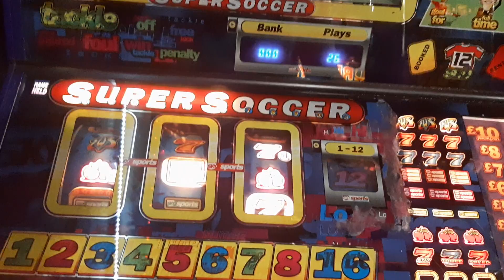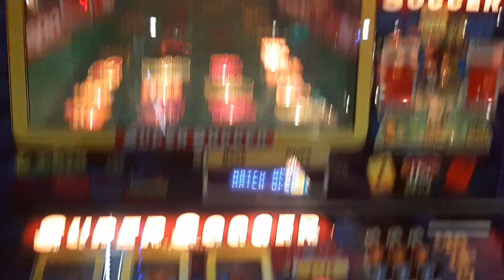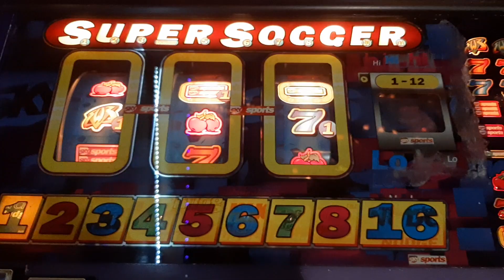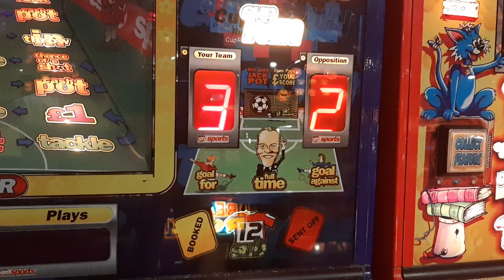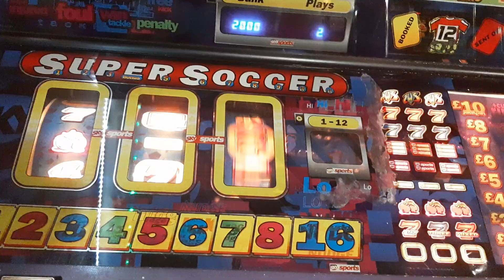Sky Sports Super Soccer Fruit Machine £10 Jackpot.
Sky Sports Super Socer Fruit Machine.

Game Play and Highlights.

Played at the Reel fruits Arcade in Maidstone.

BeGambleAware.org.